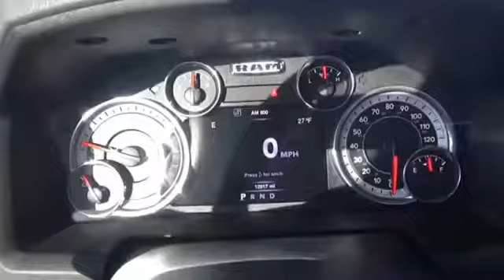2016 RAM 1500 Iowa City IA DT2450A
2016 RAM 1500 Outdoorsman

Deery Chrysler
651 Hwy. 1 West